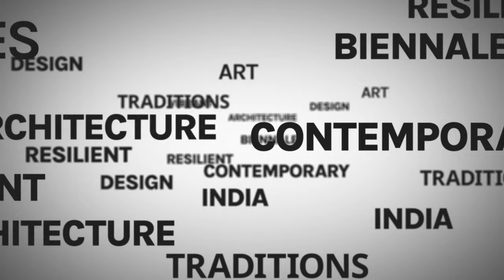IAADB 2023 Chronicles India's Mesmerizing Journey through History & Tradition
Prime Minister Shri Narendra Modi inaugurated the first Indian Art, Architecture & Design Biennale (IAADB) 2023 being held at Red Fort. It was Prime Minister Narendra Modi’s vision to develop and institutionalise a flagship Global Cultural Initiative in the country like the International Biennales at Venice, Sao Paulo, Singapore, Sydney and Sharjah, among others. In line with this vision, a nationwide campaign to reinvent, rebrand, renovate and re-house museums was launched. Further, development of cultural spaces in five cities of India namely Kolkata, Delhi, Mumbai, Ahmedabad & Varanasi was also announced. Indian Art, Architecture & Design Biennale (IAADB) will serve as an introduction to the Cultural Space at Delhi.